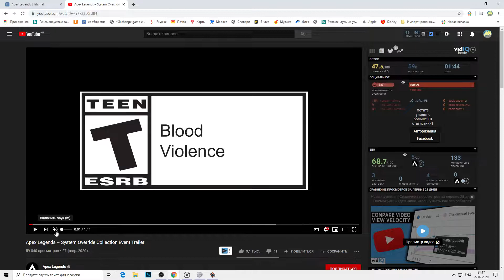Разбираем Новый треллер к 4 сезону (реликвия Октейна) С-Apex Legend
В  новом  треллере показан  каньен  кингс!
Раскройте свою природу в 4-м сезоне Apex Legends — «Ассимиляция». Станьте духом возмездия в роли новой легенды — Ревенанта, кошмарного симулякра. Воспользуйтесь новым боевым пропуском с ежедневными и еженедельными испытаниями и получайте кибернетические награды. Летите на обновленный Край света, где «Хаммонд Роботикс» развернули добычу ресурсов, сея хаос и разрушение на арене. Опробуйте снайперскую винтовку со скользящим затвором «Страж», снимая врагов еще до того, как они вас заметят. Когда миры людей, машин и симулякров сольются воедино, вы примете свое истинное лицо. Добро пожаловать в «Ассимиляцию» — 4-й сезон Apex Legends.

Говорящее сообщение, видео клип на экране от 20р
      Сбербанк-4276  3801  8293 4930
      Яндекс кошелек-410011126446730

📌                          Мой компьютер

Корпус для компьютера NZXT H440, Black/green w/o PSU
Видеокарта-GeForce RTX 2080 SUPER AORUS 8G
ОЗУ Patriot Viper Steel DDR4 4400 мгц
Материнская плата- Asus PRIME Z370-P II
Процессор Intel Core i7 Coffee Lake i7-8700K
Кулер Thermalright Macho Rev.B
250 ГБ SSD M.2 накопитель Samsung 970 EVO
два каких-то диска-  по 1  Трб
Блок питания AeroCool KCAS-700W
Монитор Asus VX 239H
Монитор Samsung S19B300N
Клава Corsair Gaming K65 RGB Rapidfire Compact
Мышка A4 Tech F3

Компьютерная гарнитура Razer Kraken 7.1 Chroma
Микрофон-- Rode NT-USB
Настольное крепление-- Rode PSA1 «ПАНТОГРАФ»

                                                    Правила чата
║ ► Запрещены: Оскорбления в чей либо адрес.
║ ► Запрещены: Флуд, Капс, Спам, Реклама, Мат.Тролинг
║ ► Запрещены: Разговоры о политике.
║ ► Запрещены: Разговоры о наркотических веществах.
║ ► Запрещено: Высказывать свое негативное мнение о других стримерах.
║ ► Запрещено: Создавать негативную атмосферу в чате.
║ ► Запрещено: Оспаривать работу модераторов в чате.